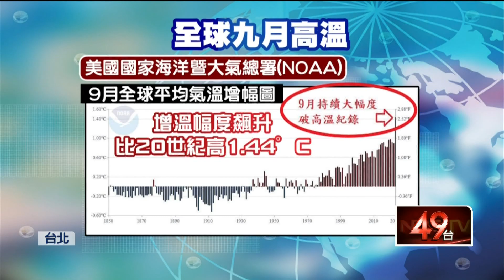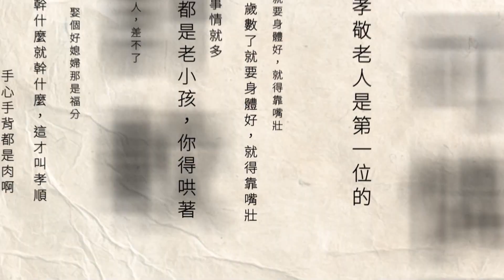史上最熱9月！ 全球均溫增幅「破紀錄」 專家：不尋常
秋冬季節即將到來，北台灣受到東北季風影響，天氣微涼，而中南部則是日夜溫差大。但今年全球高溫不斷刷新紀錄，根據美國國家海洋暨大氣總署的報告顯示，9月平均氣溫持續大幅度破紀錄，甚至連續49年比20世紀平均值高。而正值換季，也是呼吸道疾病的高峰期，有6種病毒襲擊，共同症狀都是會出現咳嗽，對此醫師表示5歲以下嬰幼童更要當心，一不小心會變重症。